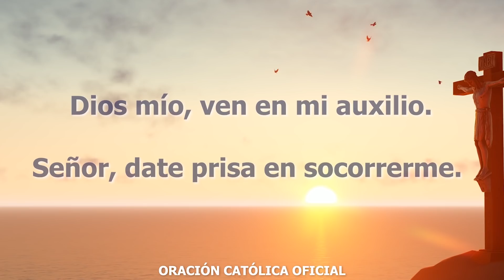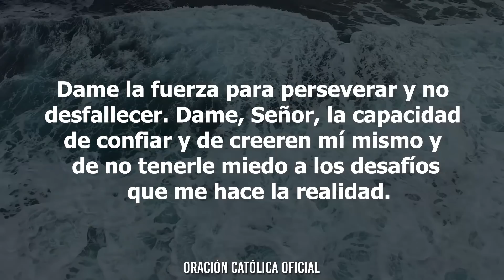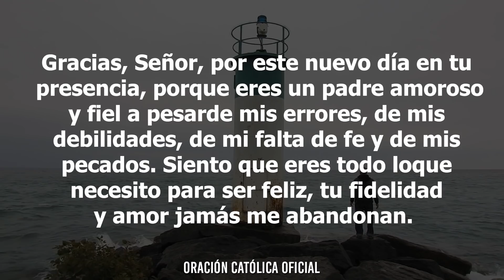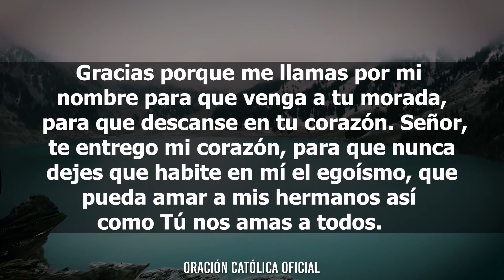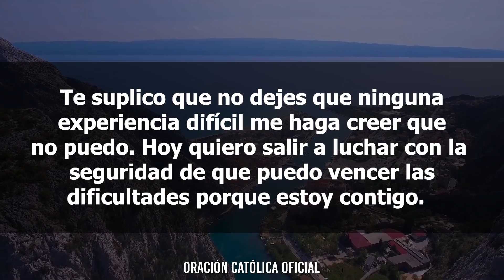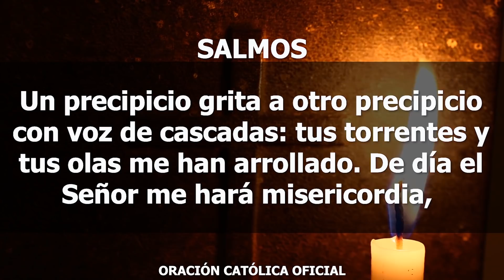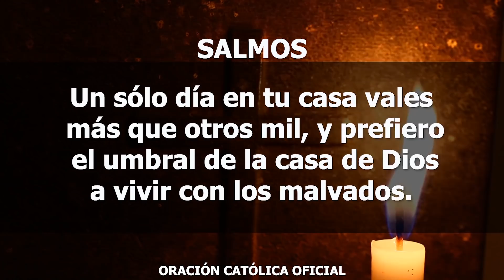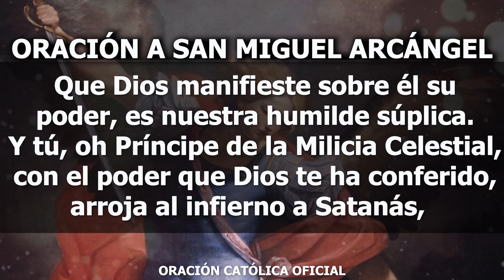Oración de la Mañana de Hoy Martes 27 de Octubre de 2020| Oración Católica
Te entrego el control de cada una de las cosas que hoy realizaré, toma mi mente, mis planes y acciones; sabes que soy todo Tuyo. Señor, sabes que tengo muchos defectos y debilidades, es mucho lo que tengo que cambiar para ser digno de mirarte a los ojos; pero confío en que Tú me mueves cuando te abro mi corazón, me perdonas y transformas; sanas mi corazón cuando decido vivir según tu voluntad.